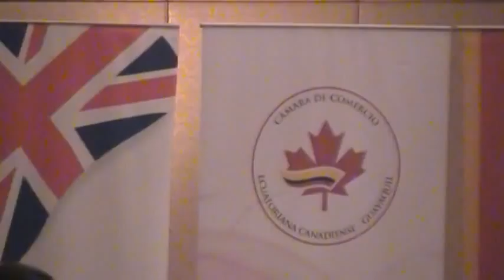#1 Conversatorio Jaime Nebot Saadi Alcalde ¿Guayaquil y su Desarrollo? CSECT, ESPOL, 2012.08.27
#1 Conversatorio Jaime Nebot Saadi Alcalde M.I. M.G. ¿Guayaquil y su Desarrollo? CSECT, ESPOL,  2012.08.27

Las Cámaras de Comercio Alemana, Británica, Canadiense y Española de Guayaquil invitaron a participar en el evento Almuerzo Conversatorio con el Alcalde de la M.I. Municipalidad de Guayaquil", Abg. Jaime Nebot Saadi, con el tema, ¿Guayaquil y su Desarrollo?

Esta fue una excelente oportunidad para informarse y obtener respuestas a inquietudes, esto de  forma directa durante un conversatorio con el  Alcalde de la ciudad de Guayaquil, Jaime Nebot.

Se abordaron diversos tópicos ligados al multifacético desarrollo de la hidalga ciudad de Guayaquil.

"Una economía que se mueve por el gasto público puede resultar peligrosa, advirtió ayer el alcalde de Guayaquil Jaime Nebot, en un conversatorio con empresarios y representantes de las cámaras de comercio binacionales alemana, británica, canadiense y española.

En el encuentro, el funcionario refirió que no es sostenible un crecimiento económico en ese sentido, porque con el gasto público "la plata llega, pero por lo general se gasta más de lo que ingresa, no son necesariamente ingresos permanentes".

Explicó que la liquidez que genera este gasto depende de ciertas variables externas, por lo que se deben realizar previsiones del comportamiento de los principales productos de exportación.

Por ello, Nebot recomendó que es necesario mantener un vínculo Estado-empresa privada, que permita emprender proyectos e innovaciones.

Agregó que en el caso de Guayaquil, la ciudad depende del gasto público como parte del país, pero no depende para su desarrollo local. "Esto sirve para tener independencia económica".

Citó como ejemplo el caso de la construcción del aeropuerto internacional José Joaquín de Olmedo, en el que, dijo, se invirtieron más de $ 250 millones y el Municipio no realizó aportes, pero, por lo contrario, recibe $ 20 millones como parte de la concesión.

"La empresa privada es el mejor socio de un gobierno nacional o local, unos creen que el Estado debe hacerlo todo, no es así", manifestó Nebot.

El personero municipal recordó que Guayaquil ha venido innovando su economía desde el año 2000 apoyado en el turismo, la construcción y el trabajo conjunto con el sector empresarial, tras el cierre de los principales bancos de la urbe.

"Guayaquil debe seguir innovando, mucho más cuando existe un gobierno estatista", añadió Jaime Nebot".

Esta difusión pretende hacer llegar a toda la ciudadanía una visión global de los procesos de desarrollo en relación a nuestra ciudad.

Dentro de una impecable logística el evento de más de 2 horas tuvo lugar en la ciudad de Guayaquil en el Hotel Hilton Colon, Salón Isabela, el lunes 27 de agosto de 2012.